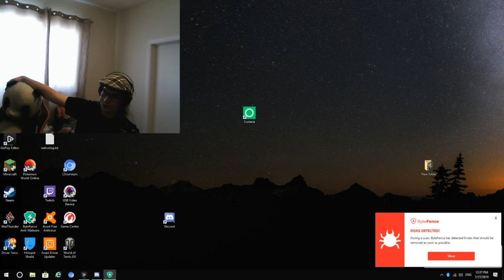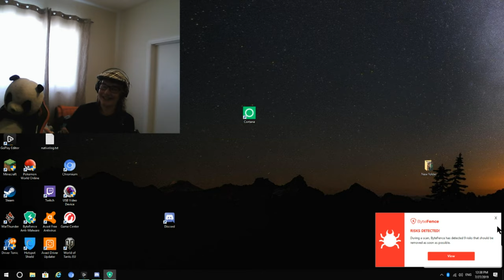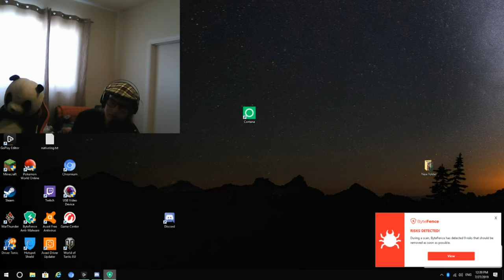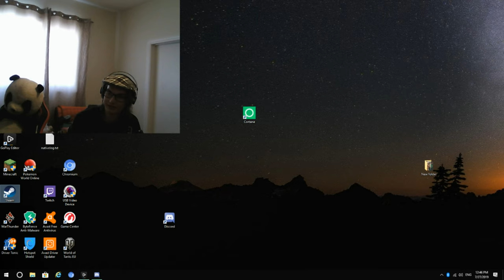G Mod with austin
trying to help through gaming game play